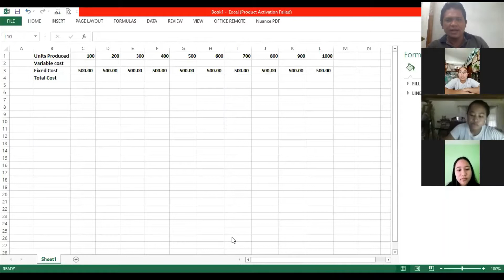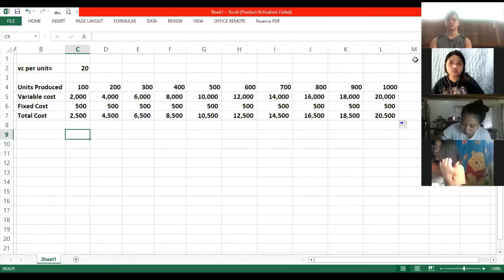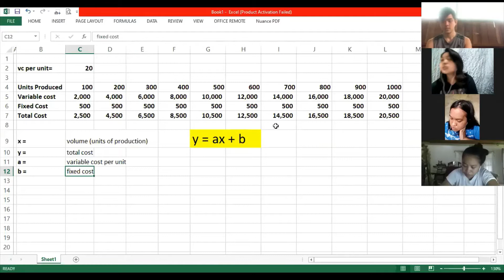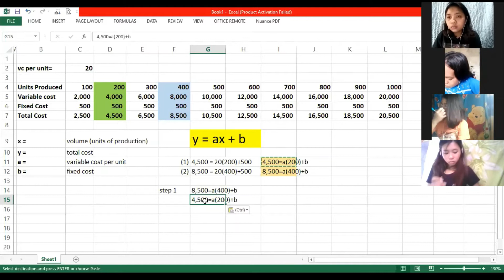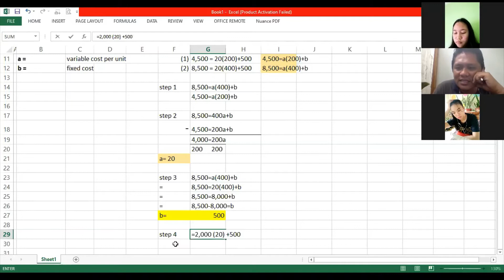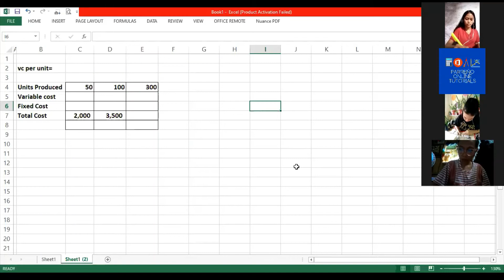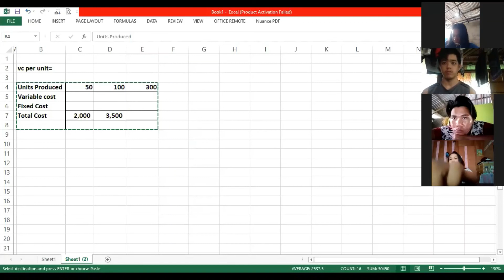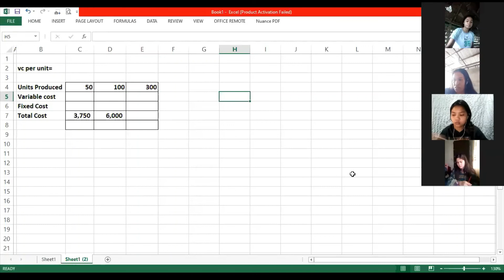Projecting Cost using Linear Equations Management Science